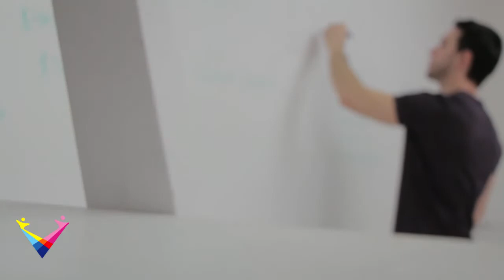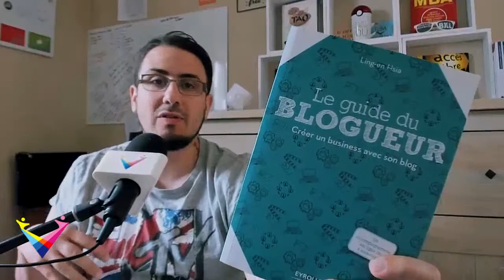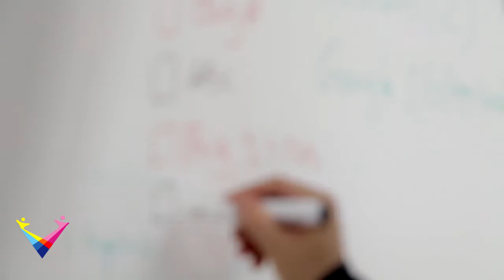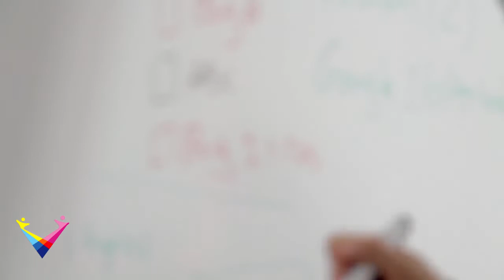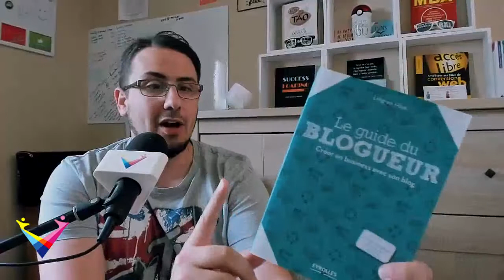Boostez votre marque personnelle & votre marketing avec un blog - Ling-en Hsia - RDV au CDR - Ép 15